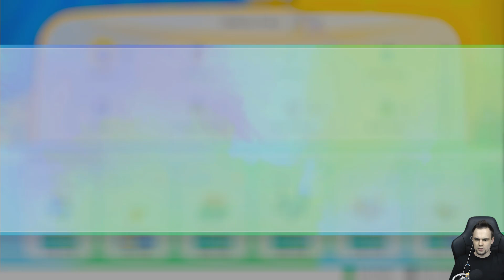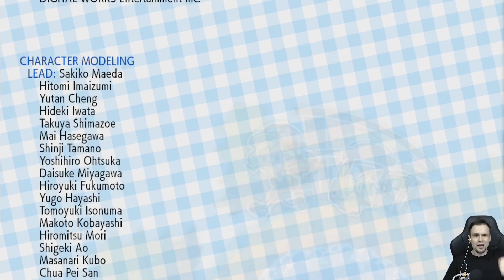MISTRZEM BYĆ! [#34] Pokemon: Let's GO Pikachu!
"Pokemon: Let’s Go, Pikachu! to RPG będące grą poboczną w stosunku przebojowego cyklu Pokemon. Produkcję opracowało japońskie studio GameFreak, czyli zespół, który stworzył wszystkie główne odsłony serii, wypuszczone na wcześniejsze konsole przenośne firmy Nintendo. Zgodnie z tradycjami cyklu, projekt został wydany w formie dwóch odrębnych gier - Pokemon: Let’s Go, Pikachu! oraz Pokemon: Let’s Go, Eevee!. Są to tytuły bliźniacze i różnią się wyłącznie dostępnymi w nich stworkami."

Zagrajmy w Pokemon: Let's GO Pikachu!
Let's Play Pokemon: Let's GO Pikachu!
Pokemon: Let's GO Pikachu! Gameplay